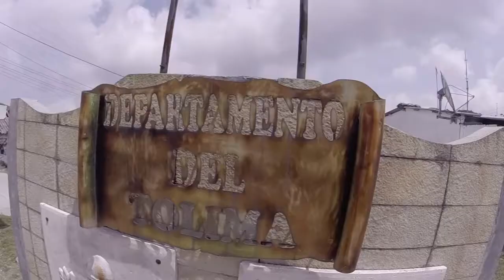Mi subida con Fabito al Alto de Letras 12 de Marzo de 2016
El camino del Infierno Rumbo al cielo